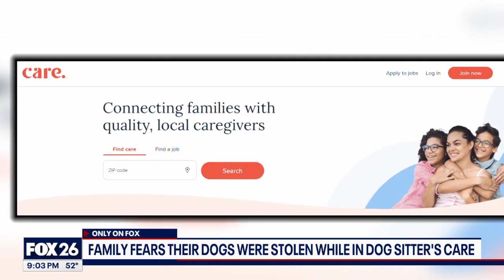Dogs were stolen while in dog sitter's care, family worried about their loved ones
One family is worried about their family pets as they believe their dogs were stolen while in a dog sitter's care. FOX 26's Randy Wallace explains.